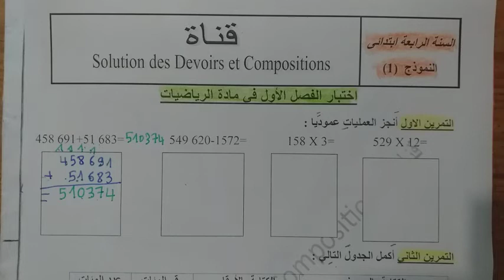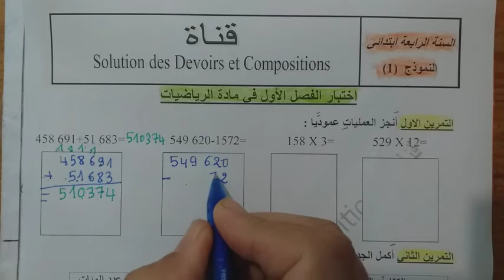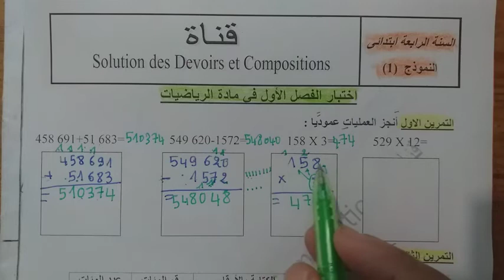اختبار الفصل الاول في مادة الرياضيات الموضوع 01 لتلاميذ السنة الرابعة ابتدائي الجيل الثاني